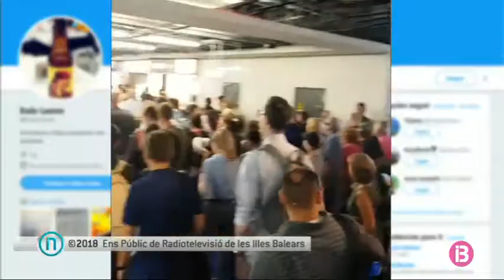Tanquen l’aeroport de Frankfurt per un error al control de passatgers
Torna a la normalitat la Terminal 1 de l’Aeroport de Frankfurt, un dels més grans d’Europa, després que aquest dimarts pel matí la Policia l’ha haguda d’evacuar durant dues hores.

La causa ha estat un error al control de seguretat. Una família duia una crema que ha fet sonar l’alarma de combustible, però l’agent de seguretat ha deixat passar els passatgers sense fer la revisió posterior.

En veure l’error, la Policia ha decidit evacuar preventivament una part de la terminal i interrogar la família. L’ensurt ha provocat molts de retards i cancel·lacions als vols.